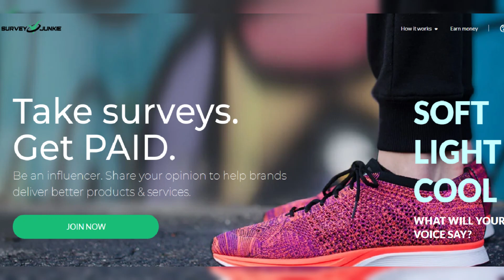Why was Oprah hospitalized? The reason why the TV presenter is in the hospital is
Why was Oprah hospitalized? The reason why the TV presenter is in the hospital is revealed